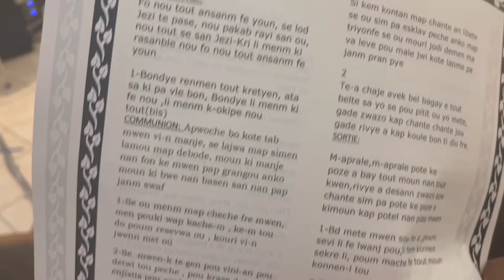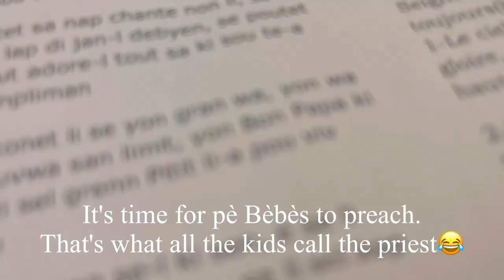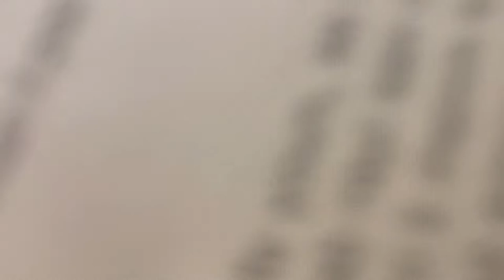VLOG| We visited our childhood Catholic Church